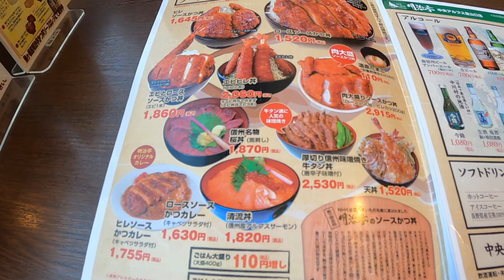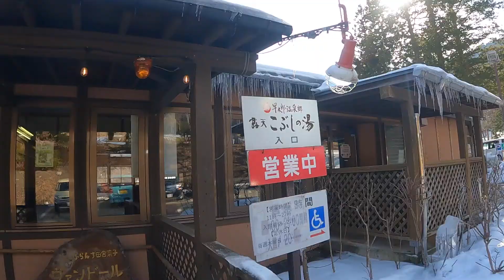雪山 千畳敷カール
Japan central alps in snow.